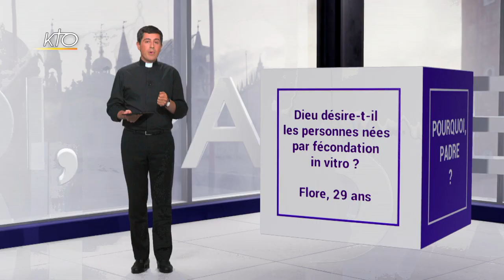Dieu désire-t-il la naissance des personnes nées par fécondation in vitro ?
« On dit que toute personne est désirée, voulue par Dieu », écrit Flore, 29 ans. « Comment peut-il en être le cas aussi des personnes nées de fécondation in vitro (ou mères porteuses), puisque ces actes sont des péchés (ou sont contraires à la loi naturelle), ce qui implique que Dieu ne "veut" pas ces naissances ? » C'est le père Jean-Baptiste Bienvenu qui lui répond.